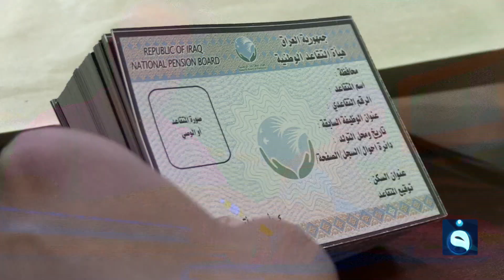خفض سن التقاعد يضعف كفاءة مؤسسات الدولة وينعش المؤسسات الأهلية | تقرير: خالد السلامة